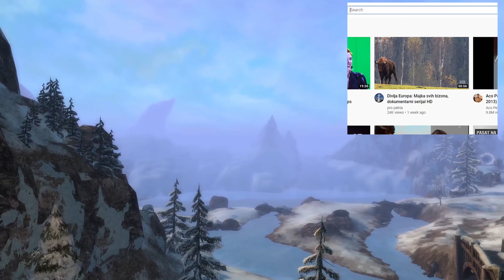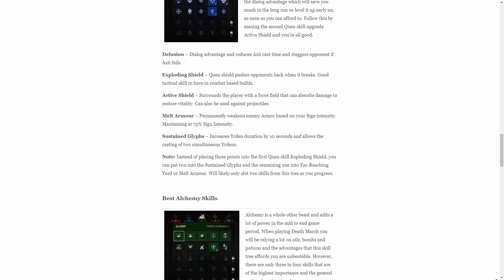Youtube Ruins Games!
My opinion why games suck in general. This is not the only reason, and this topic has a lot of depth. This video is a superficially touch on the topic.